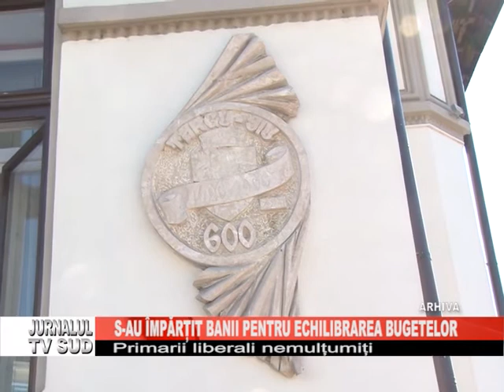S au impartit banii pentru echilibrarea bugetelor